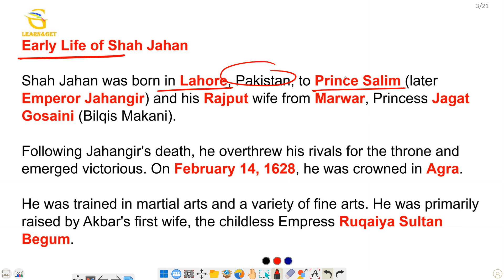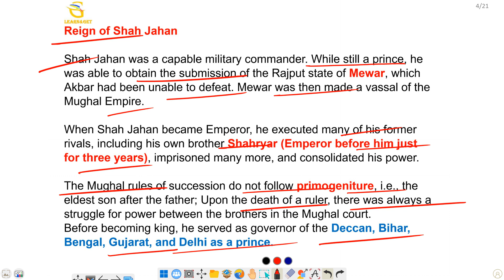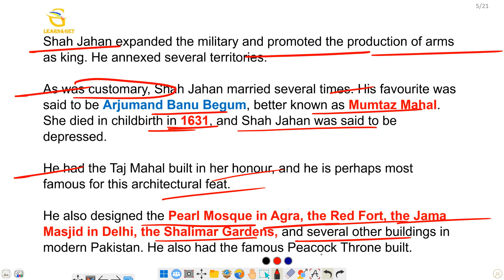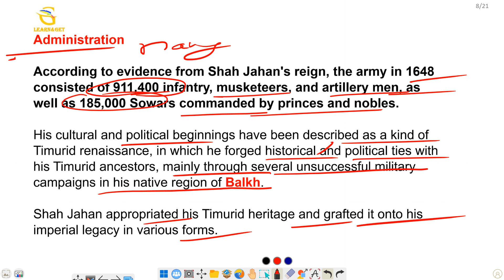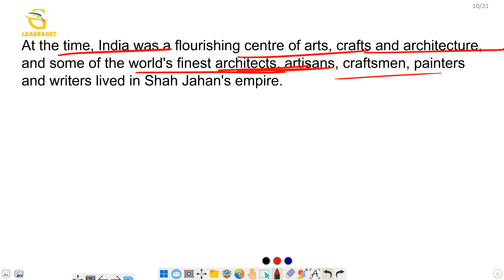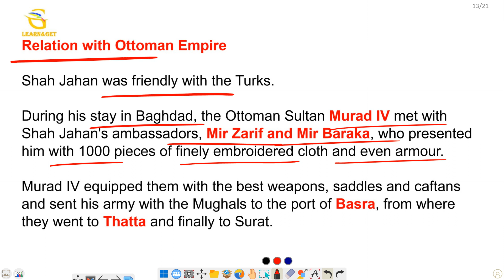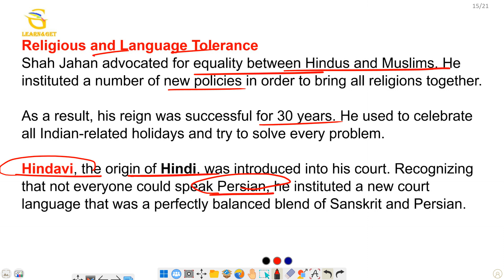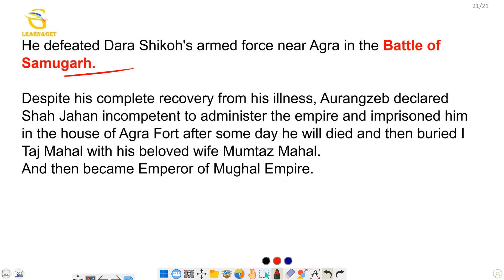Medeival History of India: Mughal Empire Shah Jahan